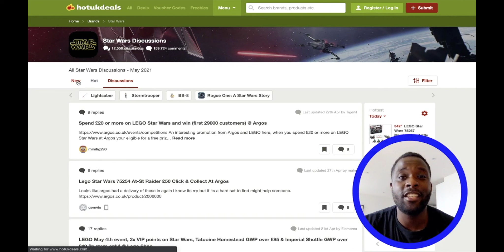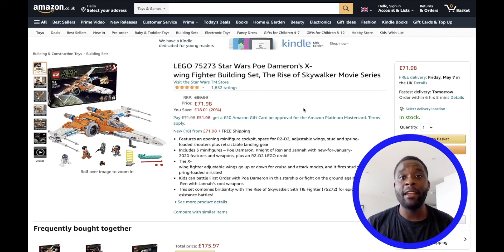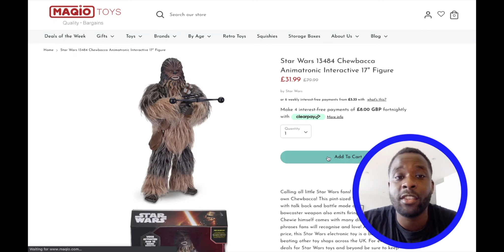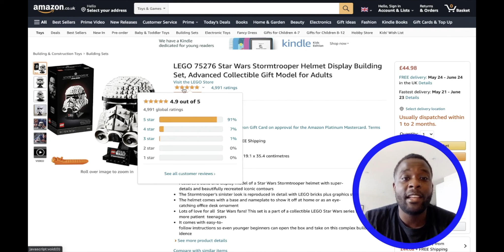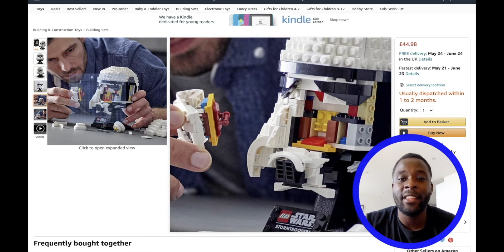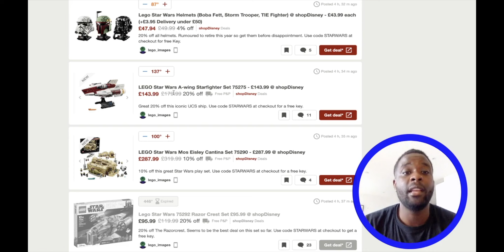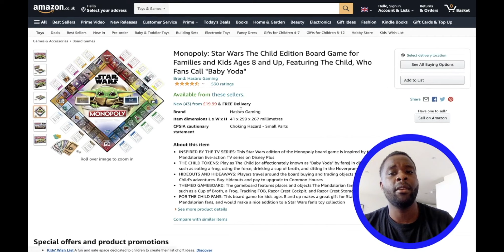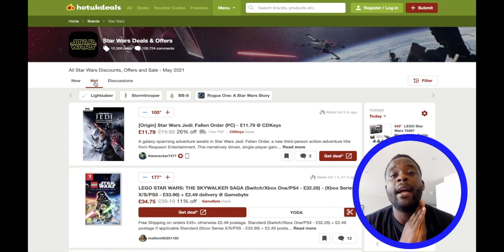Craziest!! STAR WARS MAY THE 4th Discounts, Offers and Sale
Video topic: Craziest!! MAY THE 4th Discounts, Offers and Sale,
Star Wars fans! May the Fourth 2021 brings new deals and exclusives from GameStop, Amazon, Disney Store, Black Series Rebels, Norse Legion, Hallmark, Lego, EA, Minecraft, Design By Humans, and more.! How will you celebrate Star Wars Day? You will find some crazy great may the 4th discounts sales and offers on the below website.

+ My Equipment
DJI Pocket 2
DJI Osmo Pocket - MIC Adapter
SanDisk Extreme PRO 64 GB
SYNCO Lav-S6 Lapel Microphone
K&F Concept Aluminum Tripod
360 Degree Rotatable Tripod Head
RALENO Softbox Lighting Kit

videotopic: Men's ASOS Clothing Haul & Try-On

+ Measurements:
Height: 6’2
Waist: 34
Chest: Large / 42inch
Shoe: 9UK
Slim Build